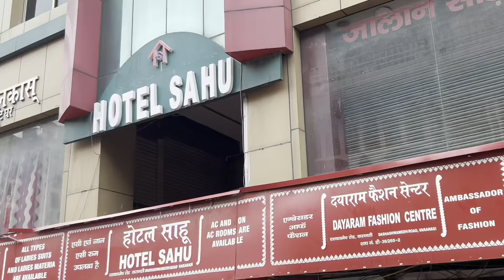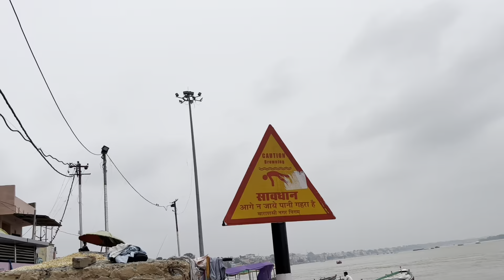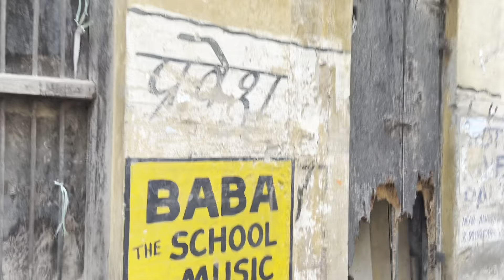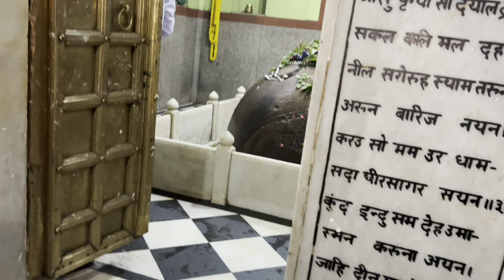காசி யாத்திரை | Part-2 | Kasi | Varanasi | Tamil | Mahesh Yatra